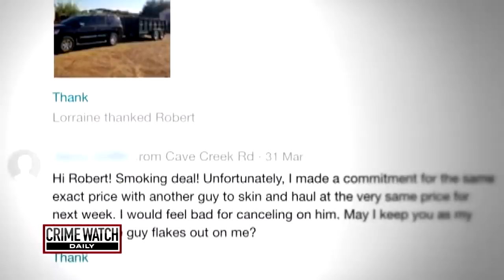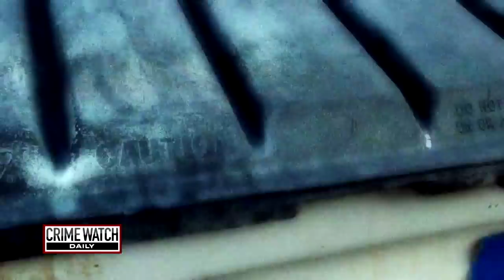Where is Christine Mustafa?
Christine Mustafa vanished on May 11, 2017. What happened to the generous young mother in Arizona who had everything to live for?